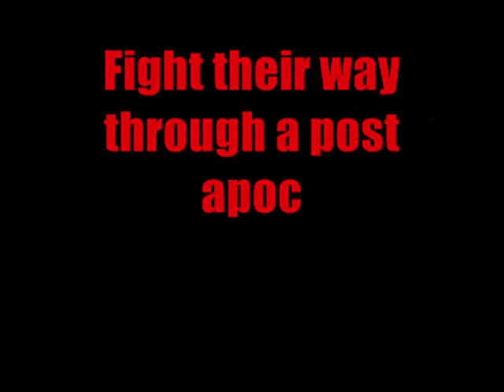Project: SSD Purple Trailer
A new series of Animations from Exeon001 Studios & BUCb Productions.
Two genetically and physically enhanced soldiers fight their way through a post apocalyptic world to save the human race from extinction, but are they too late? SSD PURPLE, coming soon